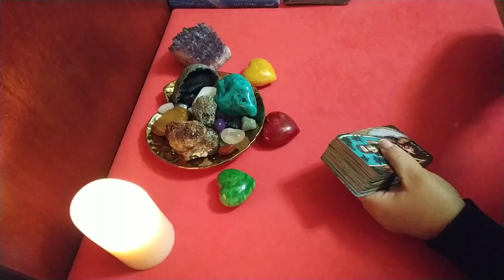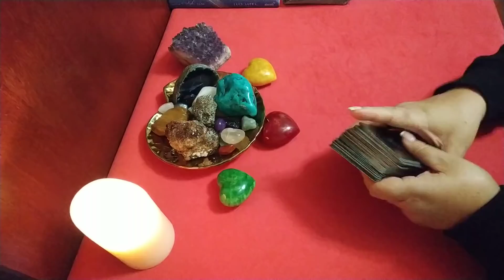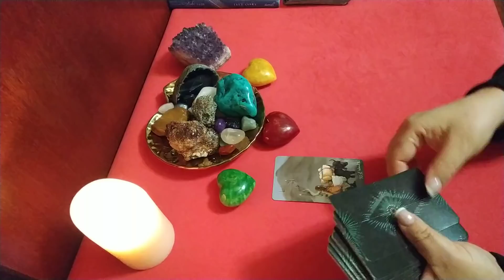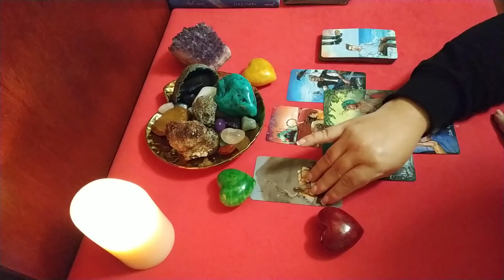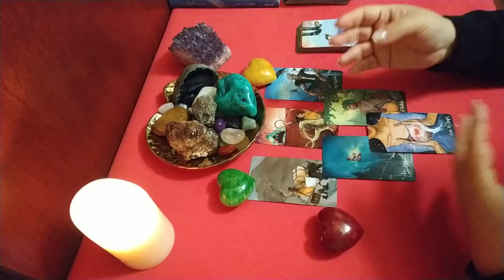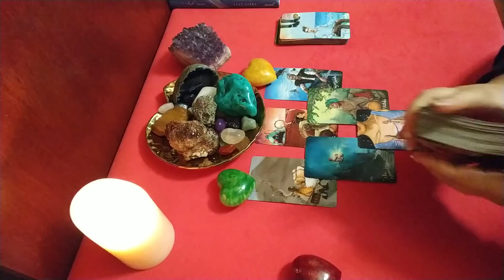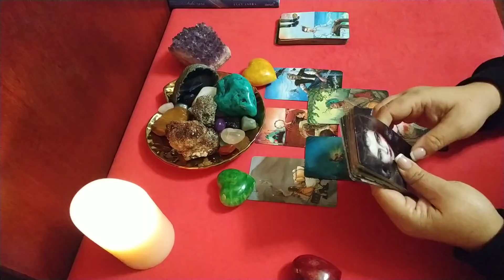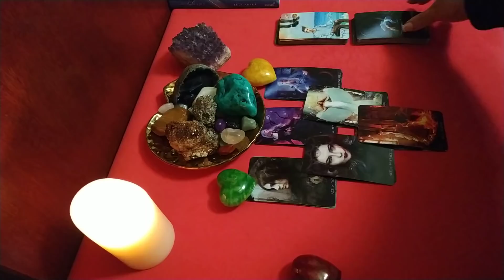Piscis. ¿Qué le gusta y qué le disgusta a tu ex de ti?